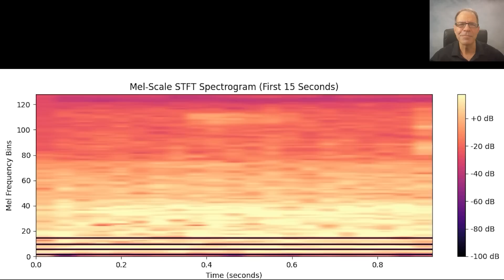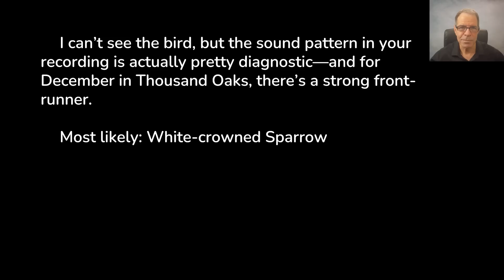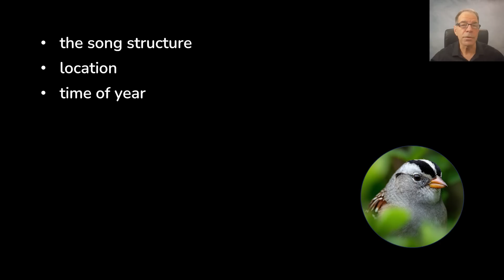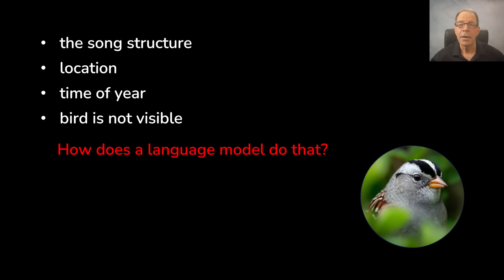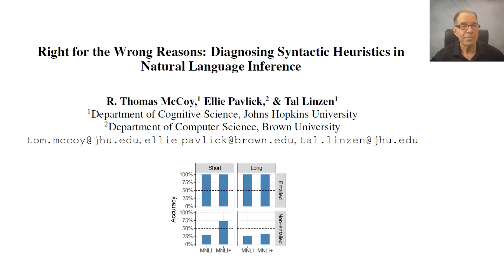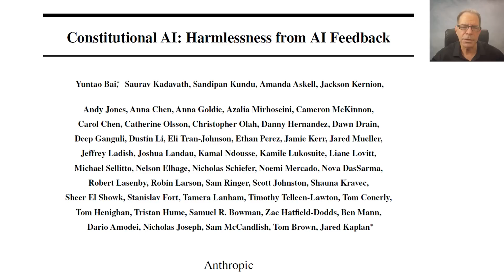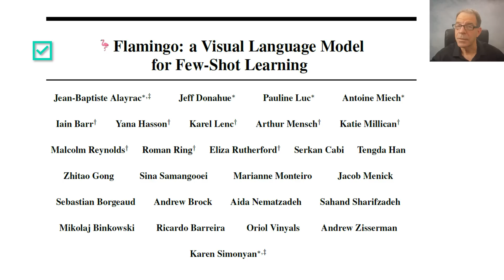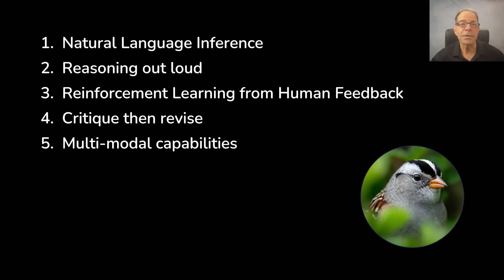When Language Models Start to Reason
You might have noticed that language models are acting quite a bit smarter now, including responses that look a lot like expert reasoning.

This video starts with a concrete example of this, where a bird species is identified by assembling available evidence and justifying the conclusion from multiple angles.

The video then goes on to identify five key developments that help to explain why language models perform so much better now at reasoning-type tasks.